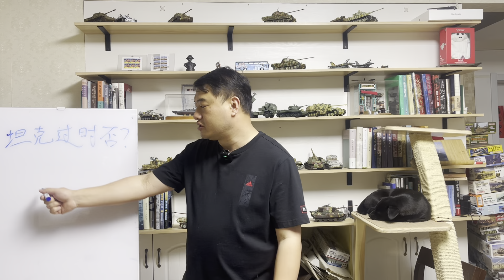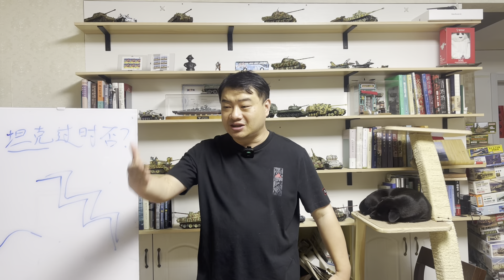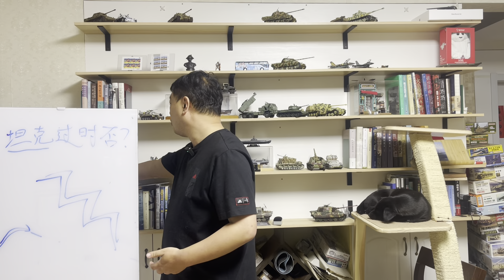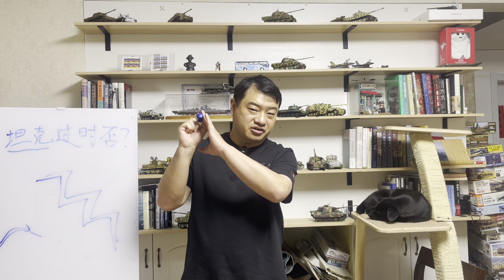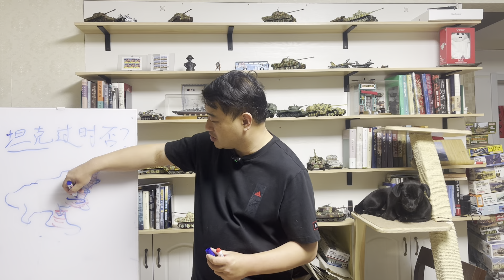三喵聊坦克战场生存：人均反坦克导弹的时代，坦克就是活靶子？俄国坦克载人航天，就说明坦克药丸？